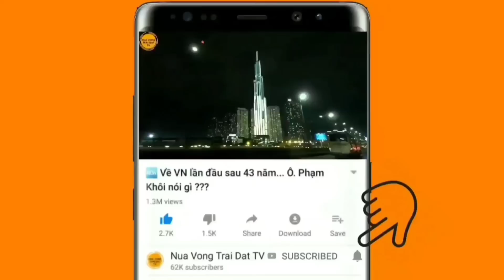Việt kiều Mỹ 'đóng nắp': Tôi mang ơn Cộng sản!